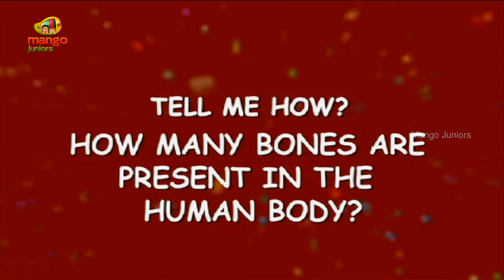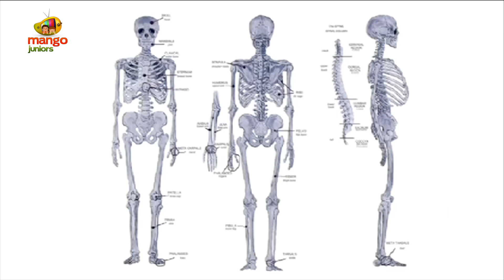Interesting Fact About Human Body | Bones in Human Body | How Many Bones Are There In Human Body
Know about Bones in Human Body, How Many Bones Are There In Human Body, Interesting Fact About Human Body.  Tell Me How, Trick Question & Answer, Questions Videos for Kids, Kids mostly asked how. To help you answer them, we are right here with this HD video. Let your kids have fun and also learn through the cute 3D animation.